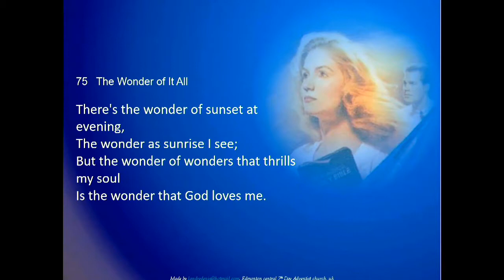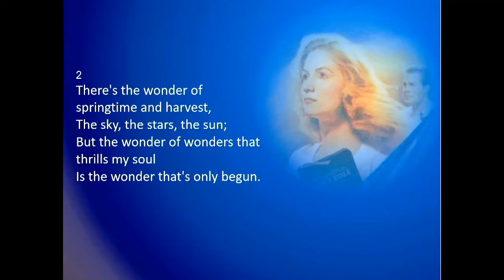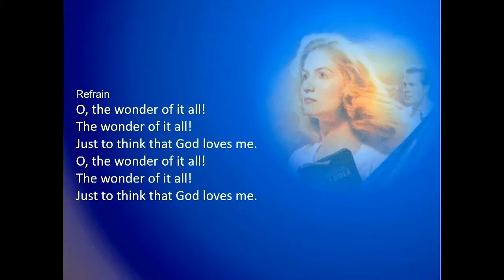1-18-2020-Loving Obedience to God’s Commandments-Pastor Dennis Smith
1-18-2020-Loving Obedience to God’s Commandments-Pastor Dennis Smith